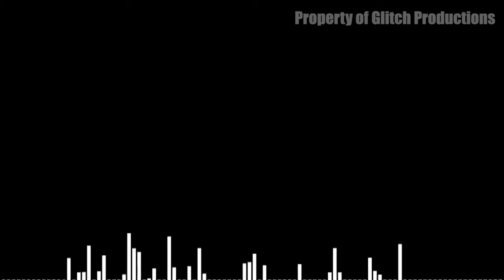Not Alone - JJCraft31 | ORIGINAL REMIX [Amazing Digital Circus Episode 2]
NOT ALONE REMIX

Original by @Gooseworx
Remix by @JJCraft31
Made in Logic Pro
Video made in Final Cut Pro
Visualizer made in Specterr.com
Footage Property of: @GLITCH